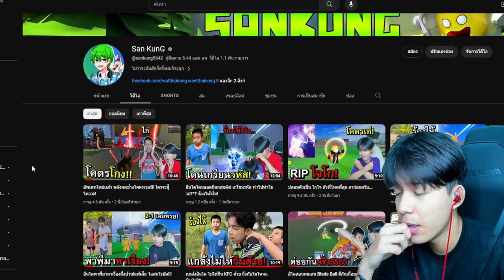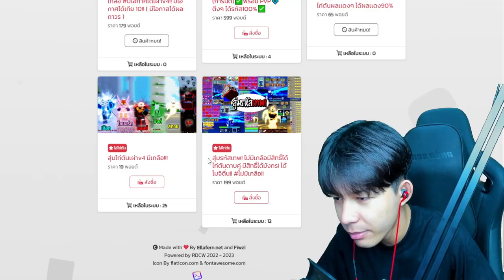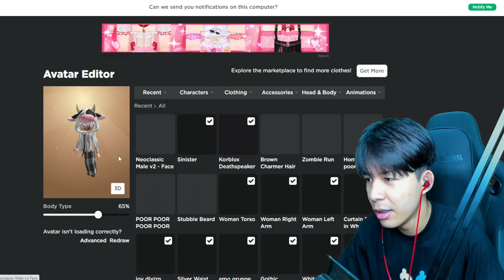อินโดเเจกรหัสขากุด ผลถาวรเพียบ ราคาโคตรเเพง!!